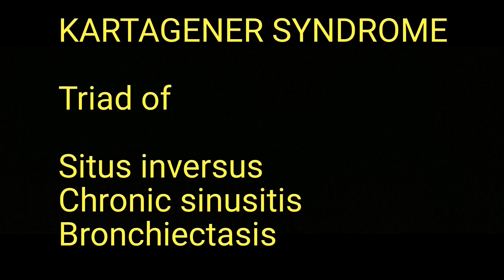ENT Image Based Questions -98